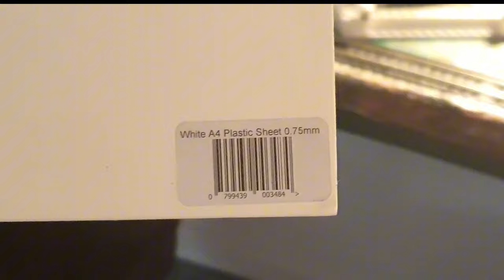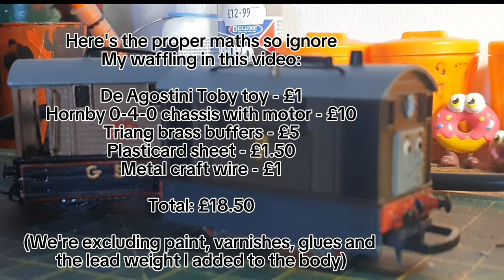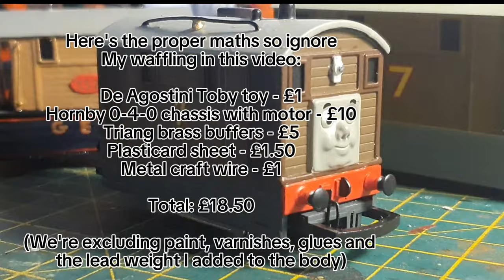Making Toby The Tram Engine in OO Gauge, On The Cheap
Have you got an Hornby Toby thats too tall for your layout's bridges, tunnels and loco sheds? or you can afford the Bachmann Toby? Well here I've got a cheap conversion for you and all it needs is some painting and building!

-[Ryan.]